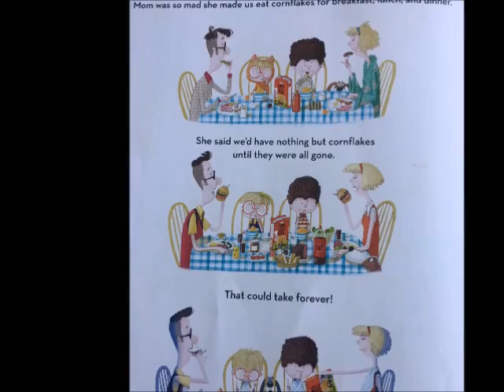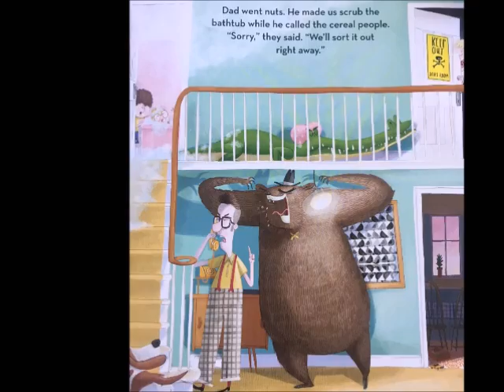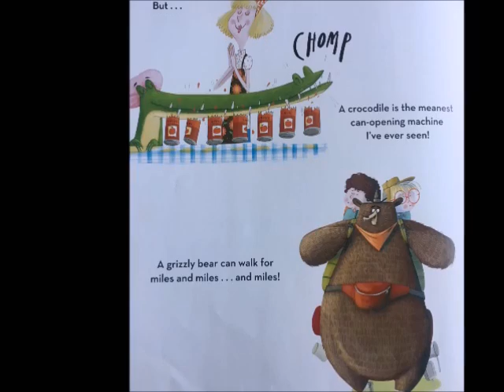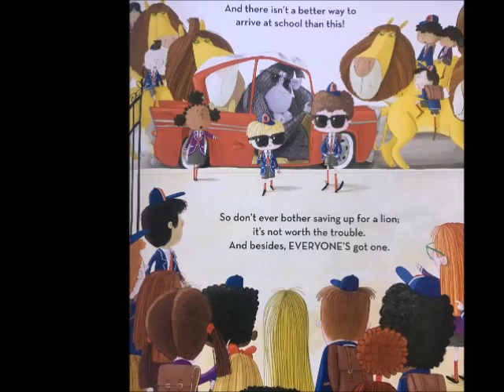📚THERE'S A LION IN MY CORNFLAKES //A read aloud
THERE'S A LION IN MY CORNFLAKES

BY Michelle Robinson
Illustrated by Jim Field

If you ever see a cereal box offering a free lion, ignore it!